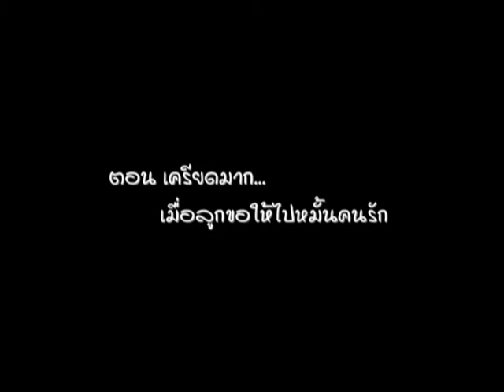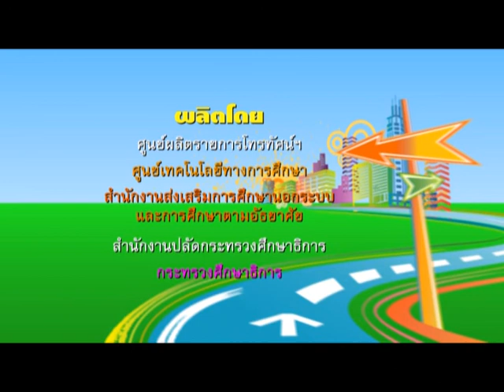กฎหมายคลายเครียด / 1 - คนมีคู่ไม่รู้หรอก